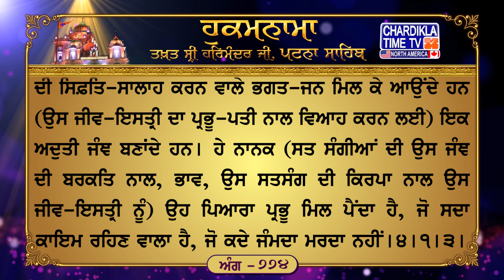Hukamnama Patna Sahib || Takhat Sri Harmandir ji Patna Sahib Chardikla Time TV North America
Hukamnama Sahib From Takht Sri Patna Sahib
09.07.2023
Ang - 774

ੴ ਸਤਿਗੁਰ ਪ੍ਰਸਾਦਿ ॥ ਰਾਗੁ ਸੂਹੀ ਛੰਤ ਮਹਲਾ ੪ ਘਰੁ ੨ ॥
ਗੁਰਮੁਖਿ ਹਰਿ ਗੁਣ ਗਾਏ ॥ ਹਿਰਦੈ ਰਸਨ ਰਸਾਏ ॥ਹਰਿ ਰਸਨ ਰਸਾਏ ਮੇਰੇ ਪ੍ਰਭ ਭਾਏ ਮਿਲਿਆ ਸਹਜਿ ਸੁਭਾਏ ॥ ਅਨਦਿਨੁ ਭੋਗ ਭੋਗੇ ਸੁਖਿ ਸੋਵੈ ਸਬਦਿ ਰਹੈ ਲਿਵ ਲਾਏ ॥ ਵਡੈ ਭਾਗਿ ਗੁਰੁ ਪੂਰਾ ਪਾਈਐ ਅਨਦਿਨੁ ਨਾਮੁ ਧਿਆਏ ॥ ਸਹਜੇ ਸਹਜਿ ਮਿਲਿਆ ਜਗਜੀਵਨੁ ਨਾਨਕ ਸੁੰਨਿ ਸਮਾਏ ॥੧॥ ਸੰਗਤਿ ਸੰਤ ਮਿਲਾਏ ॥ ਹਰਿ ਸਰਿ ਨਿਰਮਲਿ ਨਾਏ ॥ ਨਿਰਮਲਿ ਜਲਿ ਨਾਏ ਮੈਲੁ ਗਵਾਏ ਭਏ ਪਵਿਤੁ ਸਰੀਰਾ ॥ ਦੁਰਮਤਿ ਮੈਲੁ ਗਈ ਭ੍ਰਮੁ ਭਾਗਾ ਹਉਮੈ ਬਿਨਠੀ ਪੀਰਾ ॥ ਨਦਰਿ ਪ੍ਰਭੂ ਸਤਸੰਗਤਿ ਪਾਈ ਨਿਜ ਘਰਿ ਹੋਆ ਵਾਸਾ ॥ ਹਰਿ ਮੰਗਲ ਰਸਿ ਰਸਨ ਰਸਾਏ ਨਾਨਕ ਨਾਮੁ ਪ੍ਰਗਾਸਾ ॥੨॥ ਅੰਤਰਿ ਰਤਨੁ ਬੀਚਾਰੇ ॥ ਗੁਰਮੁਖਿ ਨਾਮੁ ਪਿਆਰੇ ॥ ਹਰਿ ਨਾਮੁ ਪਿਆਰੇ ਸਬਦਿ ਨਿਸਤਾਰੇ ਅਗਿਆਨੁ ਅਧੇਰੁ ਗਵਾਇਆ ॥ ਗਿਆਨੁ ਪ੍ਰਚੰਡੁ ਬਲਿਆ ਘਟਿ ਚਾਨਣੁ ਘਰ ਮੰਦਰ ਸੋਹਾਇਆ ॥ ਤਨੁ ਮਨੁ ਅਰਪਿ ਸੀਗਾਰ ਬਣਾਏ ਹਰਿ ਪ੍ਰਭ ਸਾਚੇ ਭਾਇਆ ॥ ਜੋ ਪ੍ਰਭੁ ਕਹੈ ਸੋਈ ਪਰੁ ਕੀਜੈ ਨਾਨਕ ਅੰਕਿ ਸਮਾਇਆ ॥੩॥ ਹਰਿ ਪ੍ਰਭਿ ਕਾਜੁ ਰਚਾਇਆ ॥ ਗੁਰਮੁਖਿ ਵੀਆਹਣਿ ਆਇਆ ॥ ਵੀਆਹਣਿ ਆਇਆ ਗੁਰਮੁਖਿ ਹਰਿ ਪਾਇਆ ਸਾ ਧਨ ਕੰਤ ਪਿਆਰੀ ॥ ਸੰਤ ਜਨਾ ਮਿਲਿ ਮੰਗਲ ਗਾਏ ਹਰਿ ਜੀਉ ਆਪਿ ਸਵਾਰੀ ॥ ਸੁਰਿ ਨਰ ਗਣ ਗੰਧਰਬ ਮਿਲਿ ਆਏ ਅਪੂਰਬ ਜੰਞ ਬਣਾਈ ॥ ਨਾਨਕ ਪ੍ਰਭੁ ਪਾਇਆ ਮੈ ਸਾਚਾ ਨਾ ਕਦੇ ਮਰੈ ਨ ਜਾਈ ॥੪॥੧॥੩॥

Hukamnama Sahib
Latest Hukamnana
Daily Hukamnama